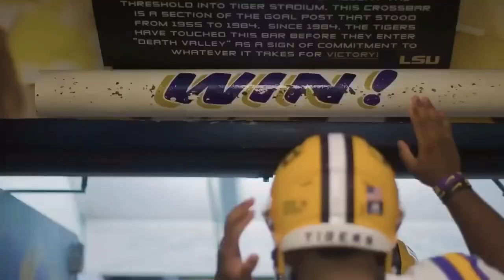LSU HYPE VIDEO||2019-2020 SEASON